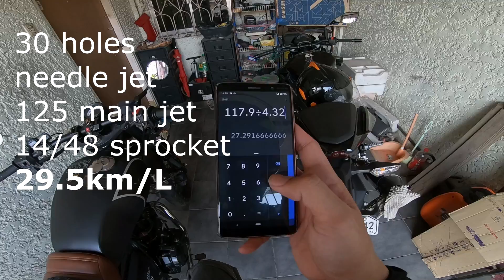30 holes vs stock 8 holes needle jet - sa 28 pwk carb - sa Rusi Classic 250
heto nanaman po si boy carburador sa ating panibagong quality content upang malaman kung totoo bang makakatipid ng gas ang 30holes needle jet.

hanapin sya sa fb @MunsKi